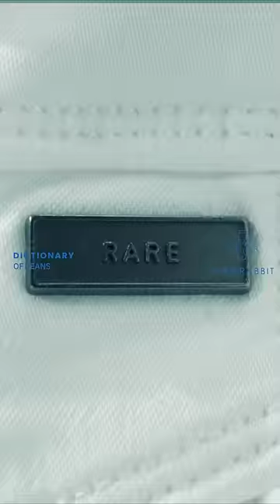Dictionary of Jeans | Denim Collection | Rare Rabbit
Dictionary of Jeans" – a collection that breathes life into the timeless language of denim.
Navigate through varied cuts, washes, and fits that define your narrative. Deeper than blue, and beyond the threshold of the ordinary, each pair is an expression.
Explore an array of jackets, jeans, shirts, and more.